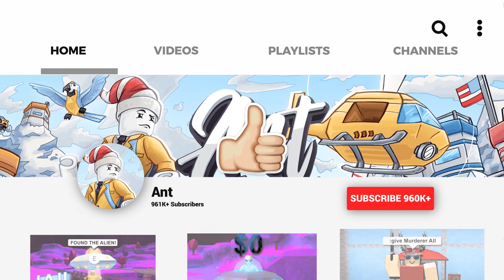JAILBREAK MOTORCYCLE + NEW ESCAPE = MADNESS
I GOT THE MOTORCYCLE INTO THE NEW ESCAPE IN JAILBREAK

Song: FWLR – Who’s Dis
Follow FWLR:

If you're reading this comment "OOF"